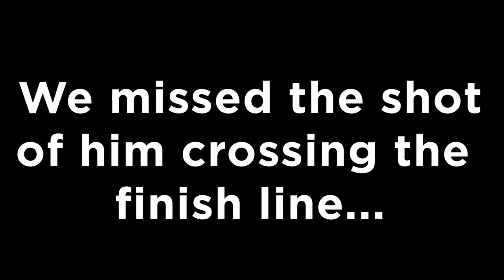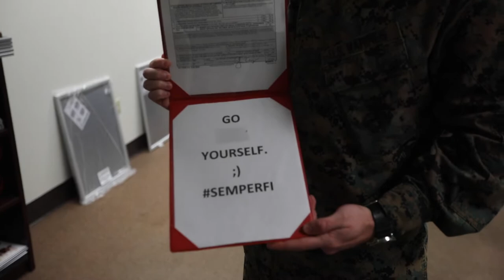Vlog #39 | Marine Corps Ball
Quinn runs the 45th Marine Corps Marathon in Washington D.C., me and Hilario take photos of the event and I even ran with him for about half a mile. Dave gets his DD214, Kaleb hits a photoshoot, Quinn and I pick up Dale from the Quantico Train Station, we thank Smith for his service (he had barracks duty and couldn't come to the ball), and then we get jiggy at the MGM in National Harbor Maryland for the 244th Marine Corps Birthday Ball. After that, we head to our Air B&B down that street to party till we're purple.

Check out the Ball Photos!

1. "Eventually" - Tame Impala
2. "Sure Beats Me" - Dan Hicks and The Hot Licks
3, "Hyperreal" - Flume
4. "You" - Petit Biscuit
5. "You're a Jerk" - New Boyz

|| SOCIAL MEDIA ||